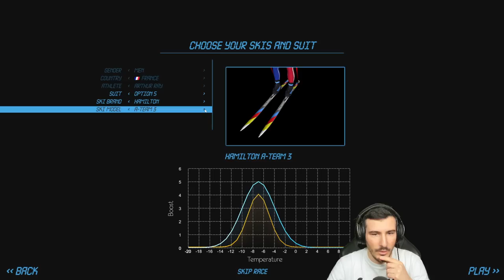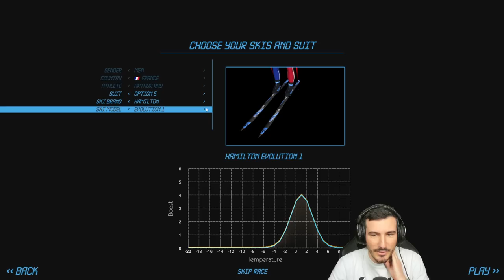NOUVELLE SAISON : OBJECTIF MÉDAILLE !!! / Carrière Biathlon : Saison 8 - Épisode 1 Zéro à Héros